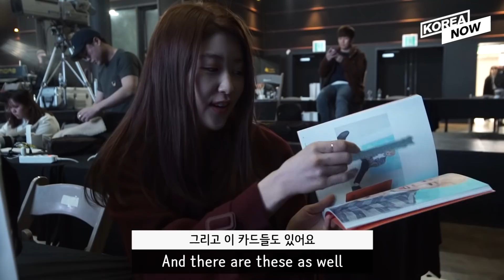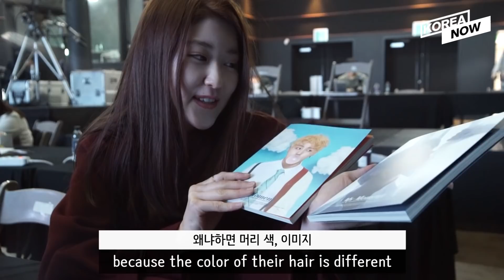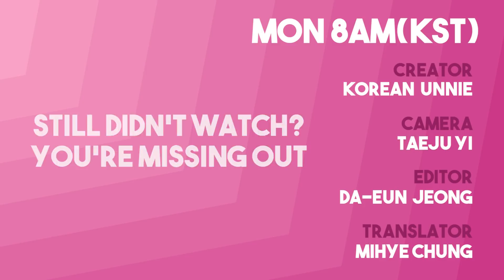Wanna One(워너원) Ha sung woon's Solo debut showcase with Korean Unnie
Source : 스타크루이엔티